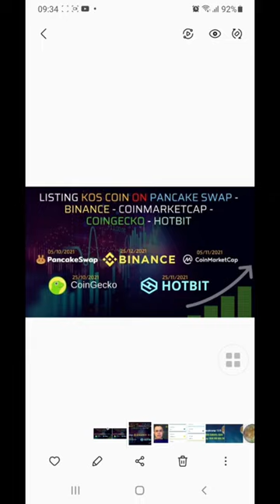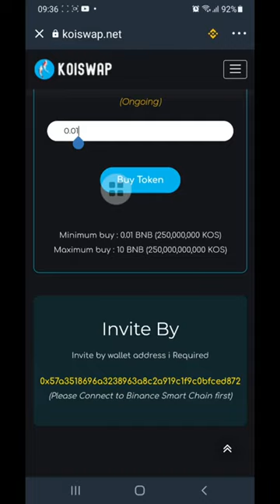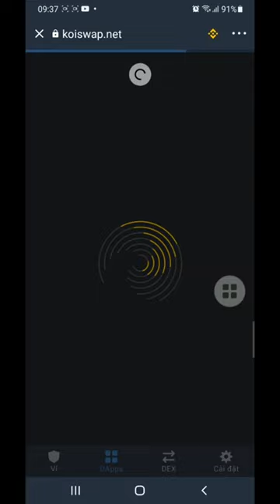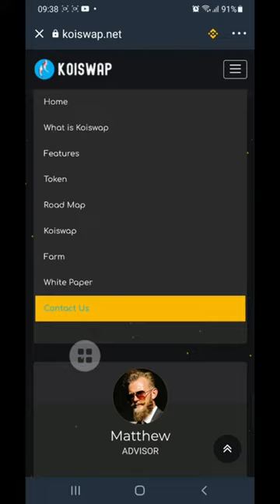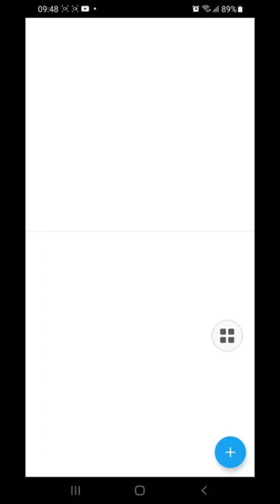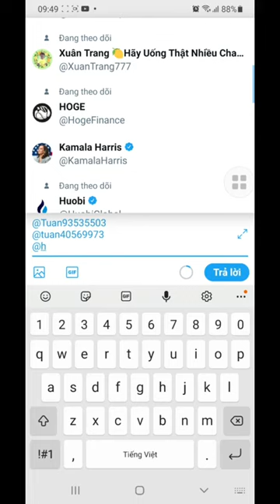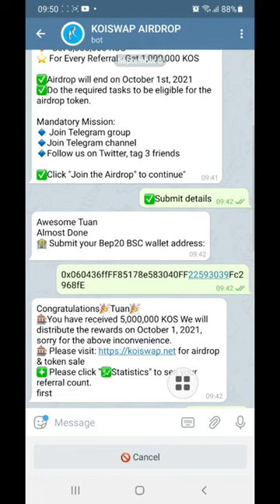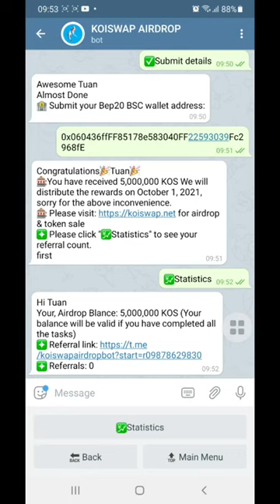KÈO MUA XE HƠI CÁC BẠN ƠI, airdrop free 5 triệu KOS + Claim 5 triệu, Buy thêm tuỳ ý Kioswap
+ Bước 1: Sao chép Contract :  0x57a3518696a3238963a8c2a919c1f9c0bfced872

+ Bước 2: Truy Cập Web Tại Đây Click ( Claim Airdrop ) Nhận Token